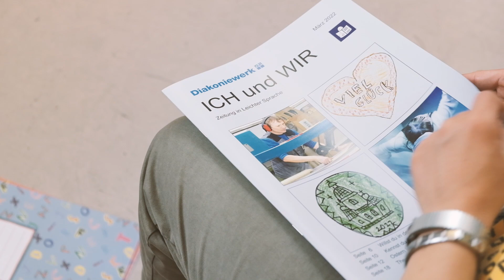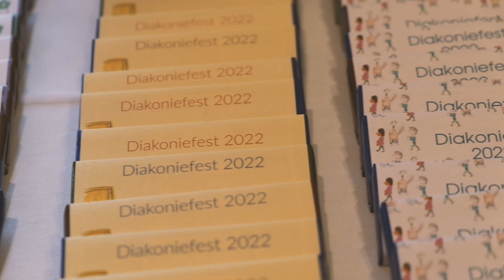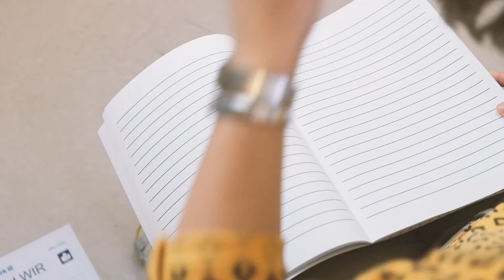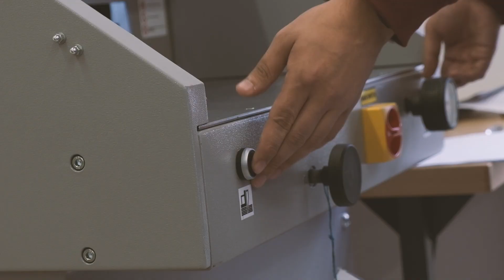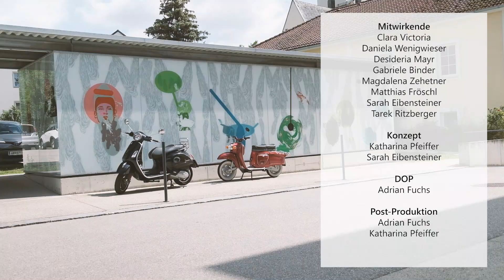Über uns, von uns - Ein Video über die Kunstwerkstatt Medien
Teilhabe und Partizipation - das ist es was jeden Tag in der Kunstwerkstatt Medien gelebt wird. Das Video über die Kunstwerkstatt Medien ist ein Fachprojekt einer Schülerin der Schulen für Sozialbetreuungsberufe, die im Juli ihre Ausbildung zur Fachsozialbetreuerin Behindertenbegleitung abschließt.

Sarah, eine betreute Mitarbeiterin, erzählt darin was ihre täglichen Aufgaben sind und warum sie gerne in der Kunstwerkstatt Medien arbeitet.